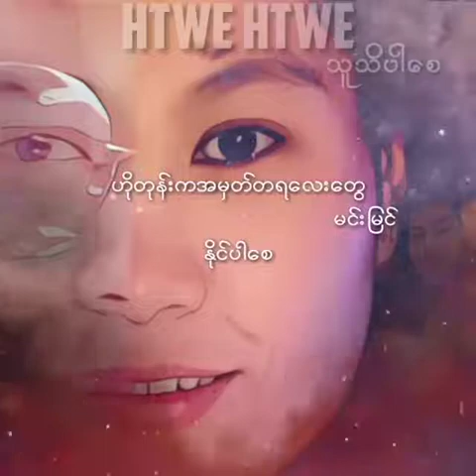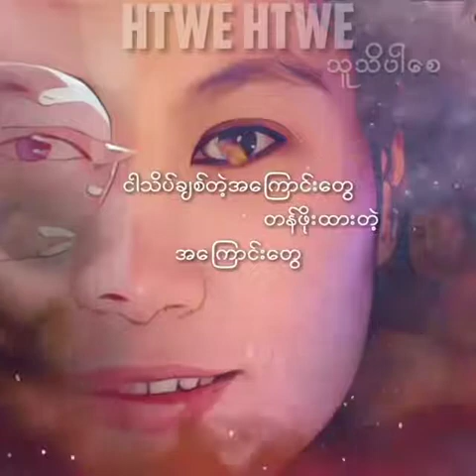သူသိပါစေ😔 Composer-Min Si Thu Singer-Htwe Htwe/{Ft}Min Si Thu